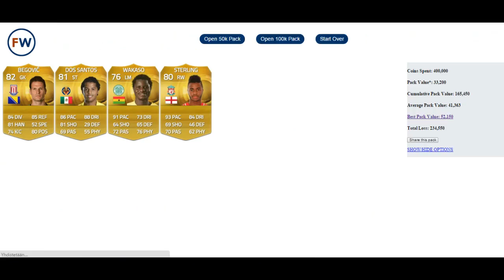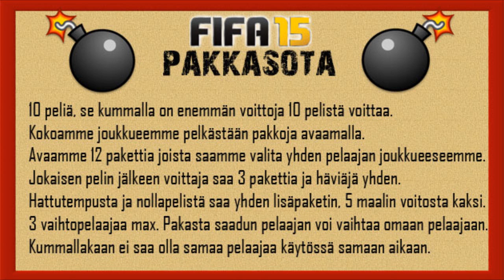FIFA 15 Pakkasota | Aloitus #1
Uutta sarjaa, toivottavasti pidätte :D